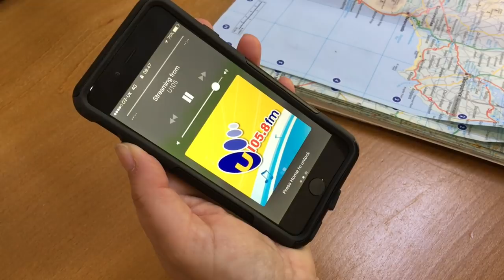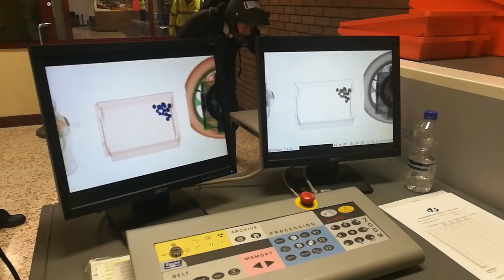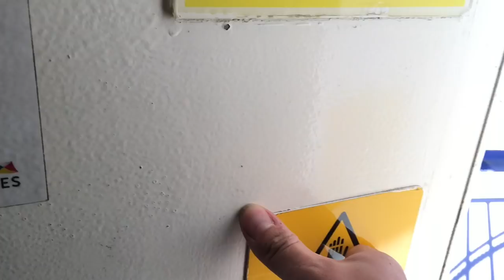1000 Miles on Electric Unicycles - Day 5 - One Wheel One Way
Day 5 of the 1000 mile electric unicycle ride sees us leave Banbridge  in NI to Glenluce in Scotland

▶ For those that are not customers who find our resource on YouTube useful and wish to support in other ways aside from buying from us, we aim to keep increasing the number of videos and production quality by constantly upgrading the equipment, number of staff and more!